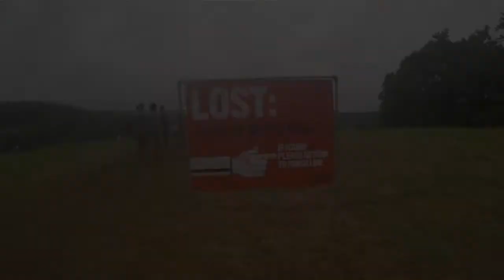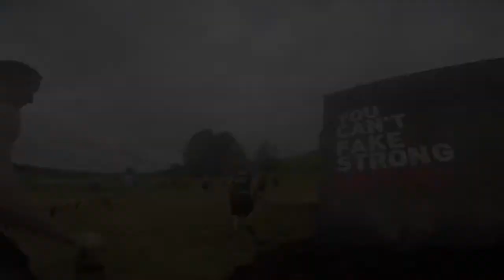2015 Tough Mudder: Pulaski TN